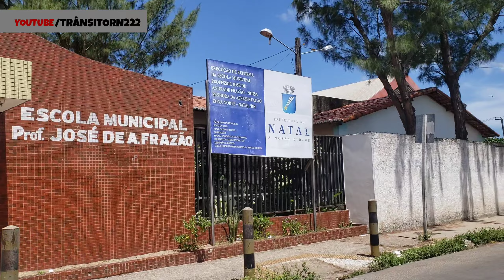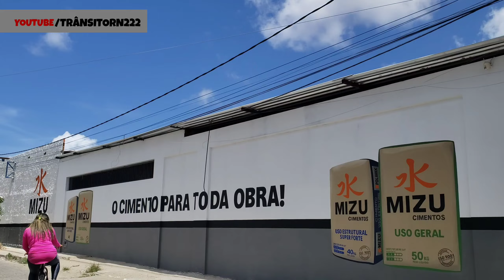vamos até nova Natal ZONA NORTE DE NATAL RN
NATAL RN RIO GRANDE DO NORTE VAMOS ATÉ NOVA NATAL ZONA NORTE